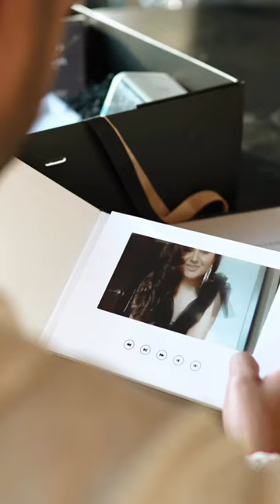A New Way to Watch Your Wedding Video! - The Motion Books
Instead of stashing your wedding video on your computer, turn it into a video book! Amazing quality & NO Wifi required to play.

The Motion Books are linen-bound video albums featuring a gorgeous display, built in audio, customizable cover, 4GB of onboard memory, easy drag & drop file loading and so much more. Simply open the cover and your special video will come to life. These video brochures, wedding film books, wedding video albums or wedding video books are perfect to keep on your coffee table or book shelf. That way you can pick it up, open it and your wedding film comes to life.